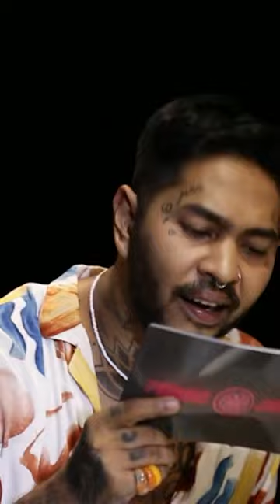PINGGIR JURANG I ONLY ON YOUTUBE TALKPOD